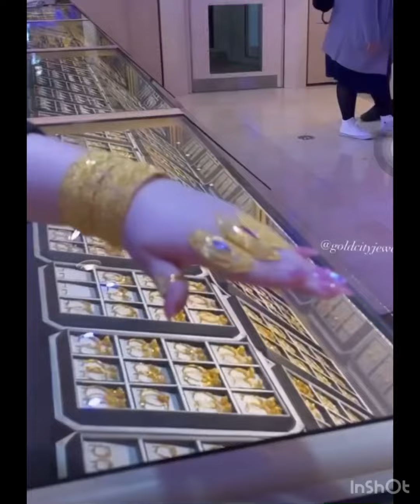Dubai gold collection geet